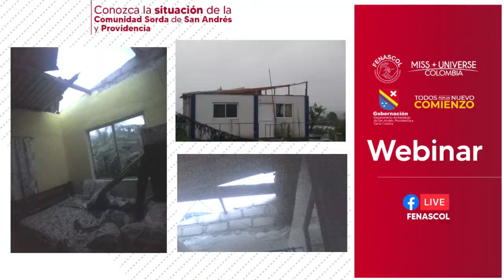ENVIVO - Conozca la Situación de la Comunidad Sordas de San Andrés y Providencia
26 Jueves de noviembre de 2020 - 6:30 p.m.